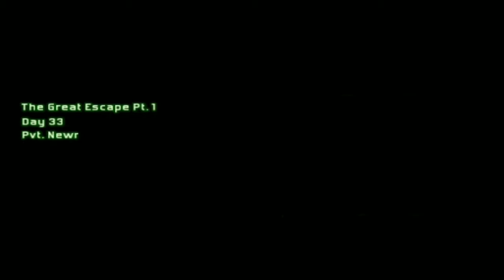Menyelamatkan diri dari Pihak Musuh!!! ~ Modern Combat 2 Black Pegasus Indonesia - PART 1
Yo selamat datang di Deskripsi video gw,
Gw cuman mau bilang semoga kalian enjoy ya di video kali ini, see you guys ❤️

Oke kali ini kita main fps lagi nih beda nya ini bukan CODM wkwwk melainkan Modern Combat 2 Black Pegasus Gimana keseruannya? langsung aja kita saksikan Gameplay nya